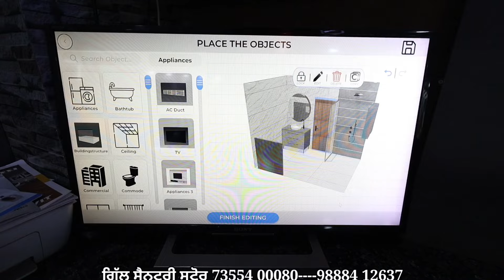ਇਸ ਸ਼ੋਰੂਮ ਤੋਂ ਹਰੇਕ ਸਮਾਨ ਕਿਸਤਾਂ ਤੇ ਮਿਲ ਜਾਂਦਾ ਏ,,ਭਲਾਂ ਪੱਥਰ ਲੈਲੋ, ਭਲਾਂ ਟੂਟੀਆਂ,ਭਲਾਂ ਪਾਇਪ ਹਰੇਕ ਚੀਜ਼